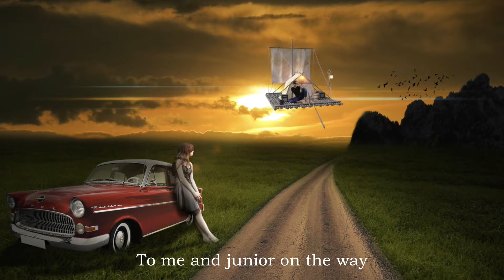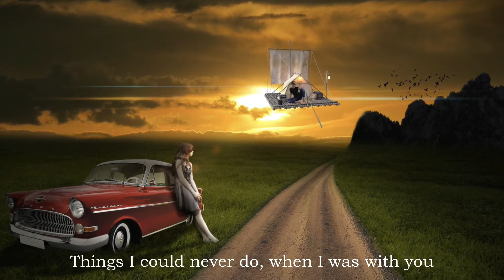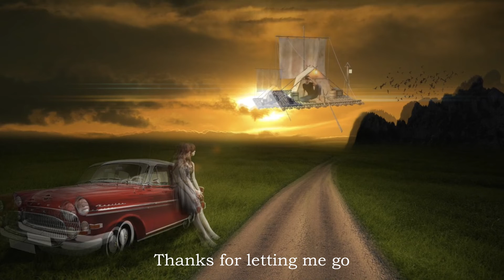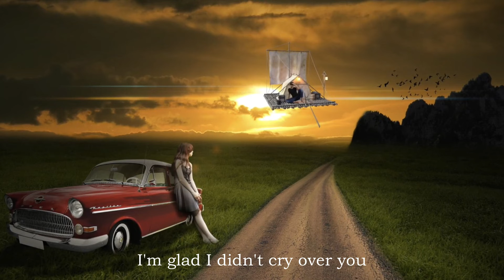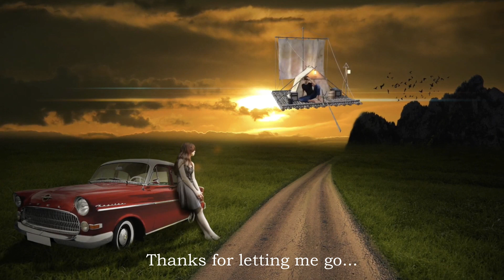Thanks For Letting Me Go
Vocal, Music & Lyrics: Barb Scott | A tv movie inspired me to write this song about a woman finding her true self after her spouse leaves her.